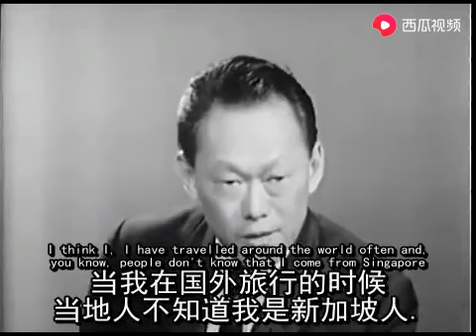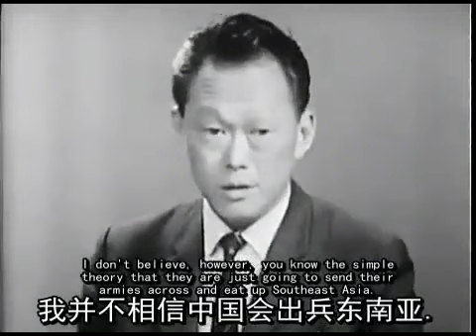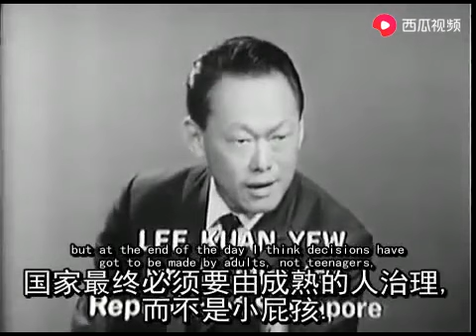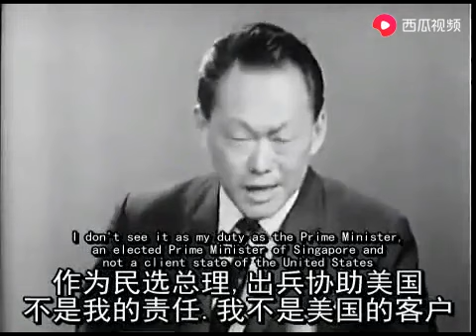Lee Kuan Yew